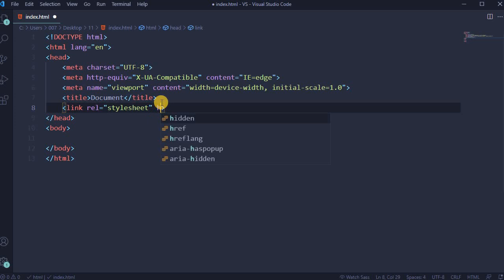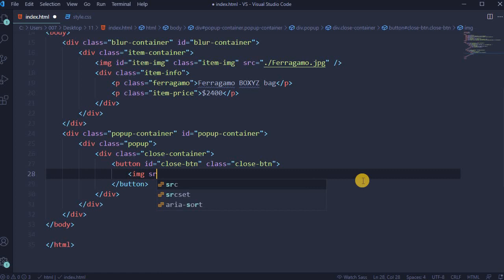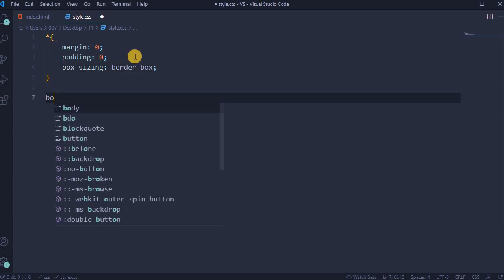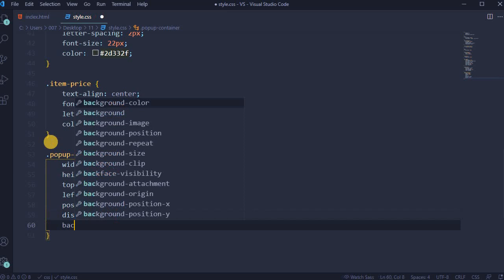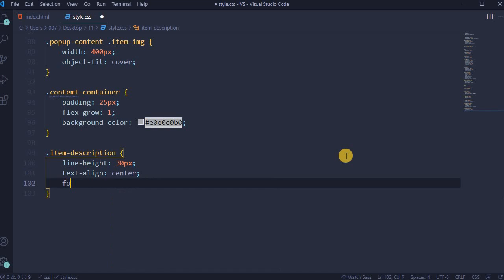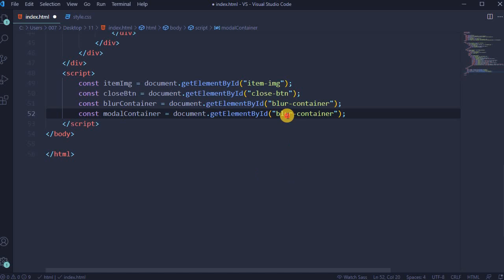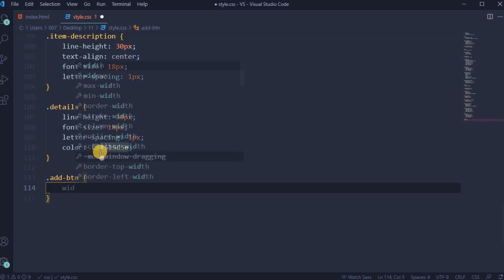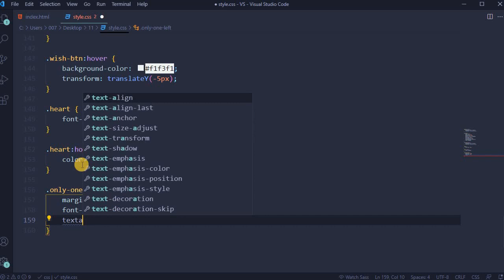E-commerce shopping cart JavaScript, CSS, HTML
Step by step tutorial on how to code e-commerce shopping cart using  JavaScript, CSS, HTML. This cart inspired by Farfetch.